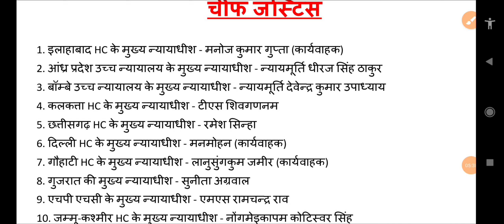High Court Chief Justice 2024 Chief Justice Of All High Court In India 2023 Current Affairs 2024